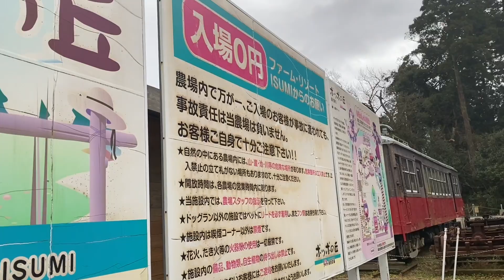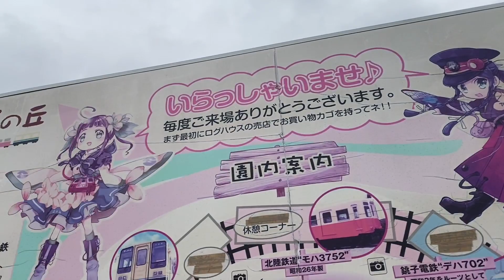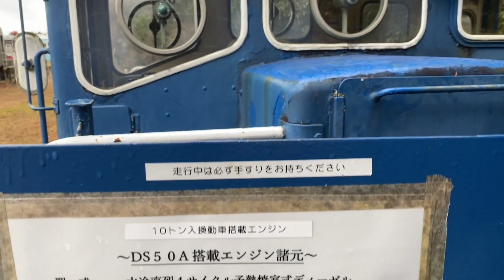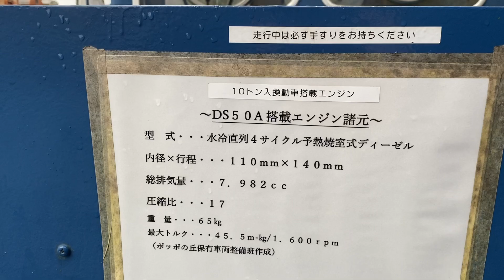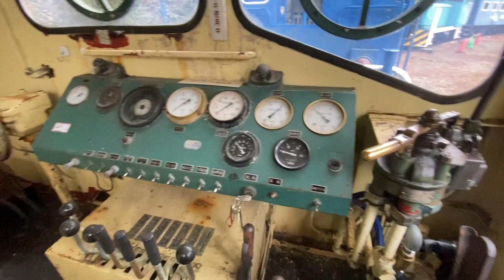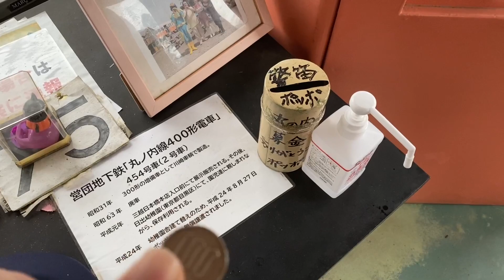湯郷模型館ツイ担が千葉県いすみ市へ行ってみた。PART①【ポッポの丘】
2023年1月某日
岡山県の湯郷にある、湯郷温泉てつどう模型館&レトロおもちゃ館のTwitterの中の人が、千葉県いすみ市に遊びに行きました。

当然、鉄道めぐりですよね～www